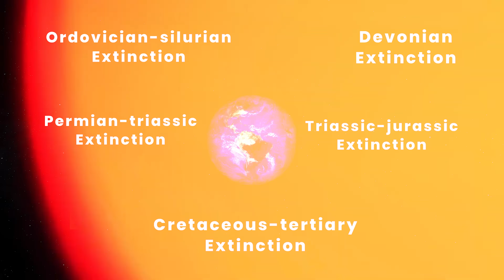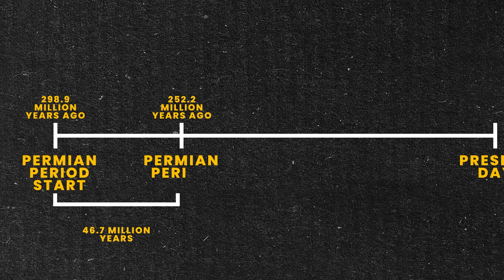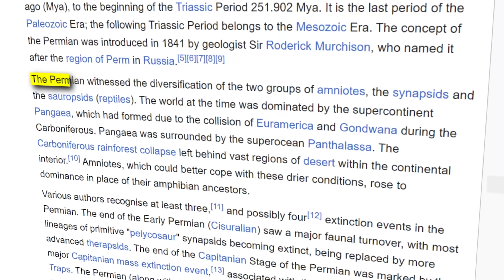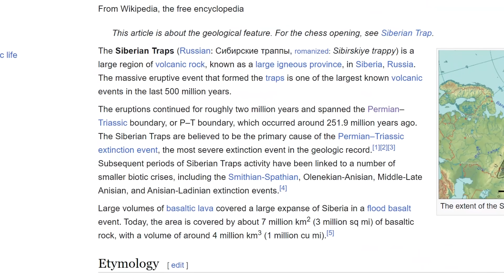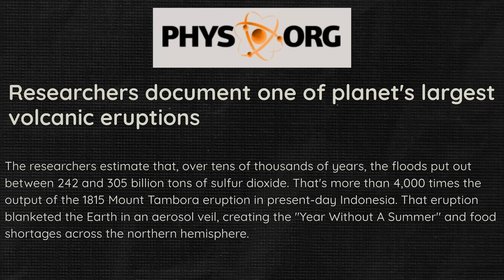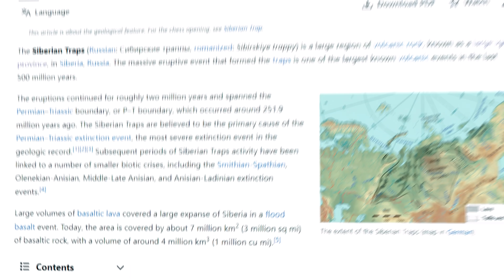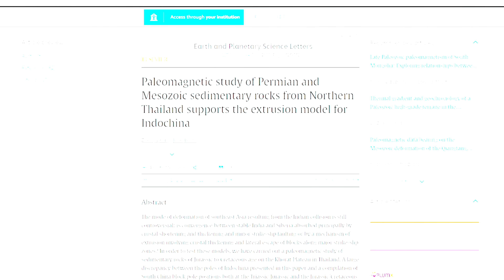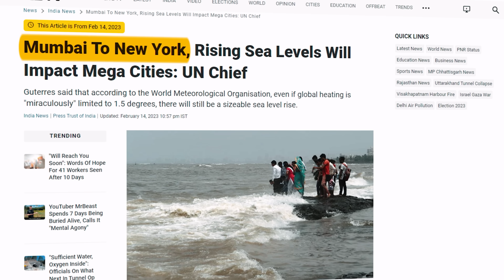The Biggest Mass Extinction on Earth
Explore the mysteries of Earth's evolution and the catastrophic events that shaped its history in this captivating YouTube video. Delve into the Permian-Triassic extinction, also known as the "Great Dying," where 90% of species vanished, leaving an indelible mark on our planet. Join us as we unravel the causes behind this ancient mass extinction and journey through the fascinating epochs of Earth's past. From volcanic eruptions to asteroid impacts, discover the forces that shaped our world.